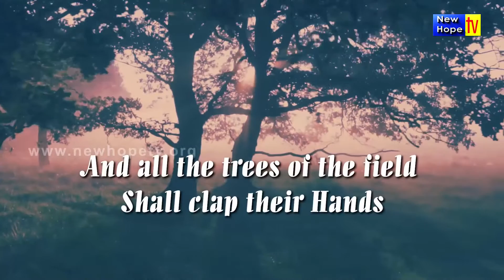PROMISE WORD | MARCH 2021 | ENGLISH | NEW HOPE TV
“For you shall go out with joy,
And be led out with peace;
The mountains and the hills
Shall break forth into singing before you,
And all the trees of the field shall clap their hands.
PROMISE WORD FOR MARCH 2021